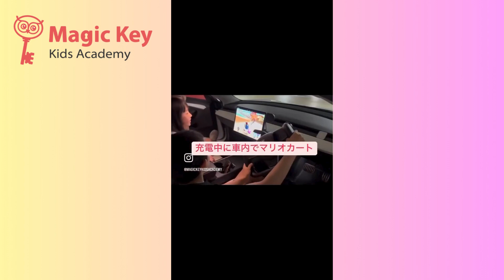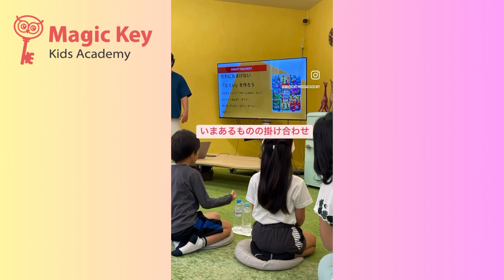2024年5月MKテスライベント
【イベント】テスラに乗ってモビリゼーション（移動）の未来について考えよう！
5/19(日)東京にて開催

マジックキーキッズアカデミーでは『21世紀を生き抜く力』ということで、
子供たちには英語学習だけでなくいろいろなことを体験してほしいと考えています。

そこで今回、代表のご友人に協力をしていただき、マジックキーの生徒様にもテスラに試乗していただき、
「車や移動手段の未来について考えるイベント」を企画、開催いたしました！

試乗を終えた後目を輝かせて感想を聞かせてくださった参加者のみなさま
講師を務めてくださった岩木様、トシ様